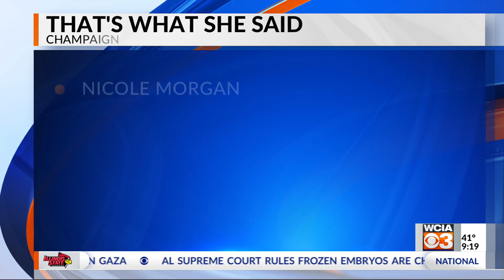WATCH: 'That's What She Said' coming to Champaign's Virginia Theatre this weekend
This Saturday at 7 p.m., the Virginia Theatre is showcasing girl power as part of "That's What She Said." Jenette Jurczyk and Airiel Sadler joined Amanda Brennan to discuss the event.